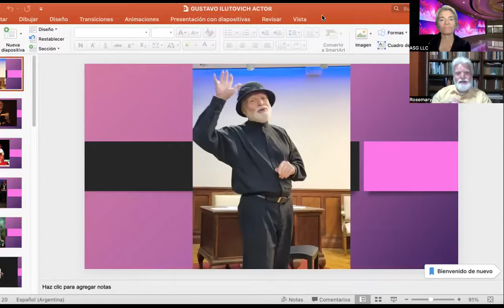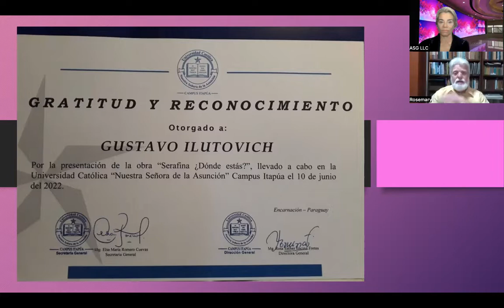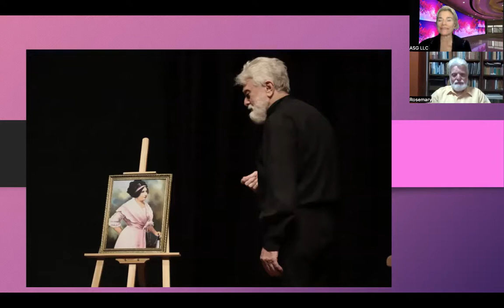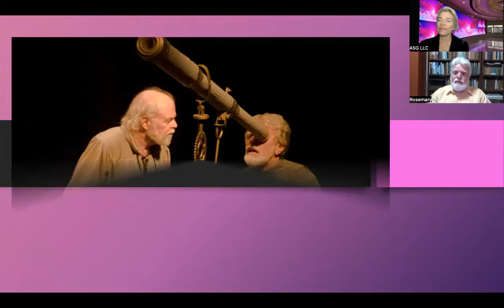ALBA PRESENTA: Gustavo Ilutovich actor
Respondo a las preguntas que me quieras dejar en el chat.
Si quieres puedes dejar tus comentarios sugiriendo temas o haciendo tus preguntas.Puedes dejar tus consultas en el chat.

Si quieres donar al canal para apoyar nuestro trabajo lo puedes hacer a través de Paypal
Invitame a un CAFECITO a través de este link si eres de Argentina